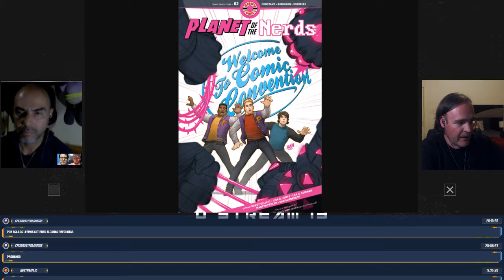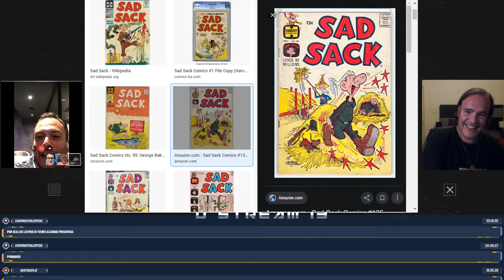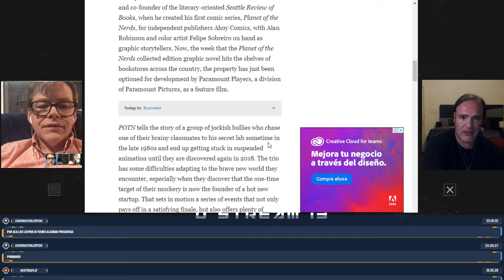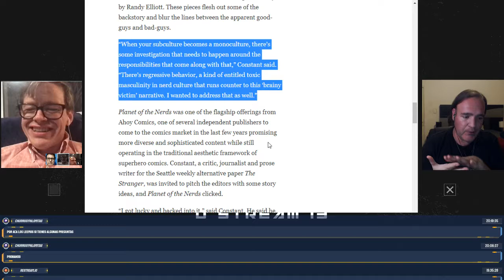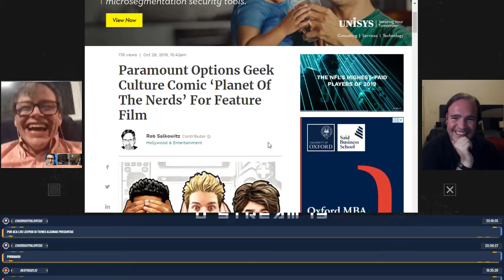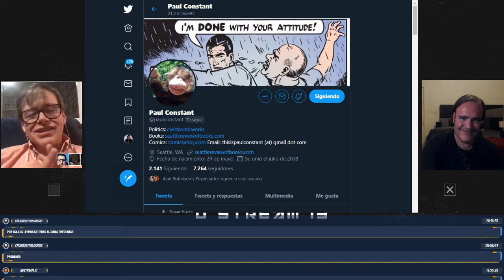D-Stream 13 - Paul Constant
Revisiting popular culture and adapt tropes into modern sensibilities can seem easy, but it is hard to actually do it correctly. Planet of the Nerds is one of those rare works where the authors nail all the relevant aspects (and then some) of understanding society, culture and tell a compelling story. To talk about this, we are honored to have Paul Constant as our guest, writer of this wonderful series.